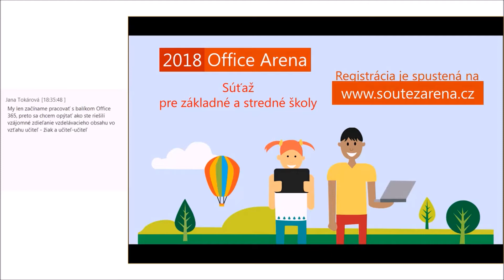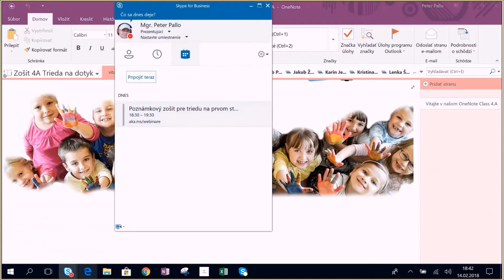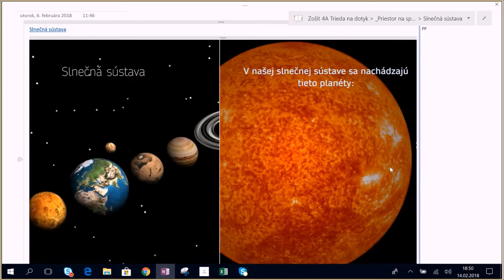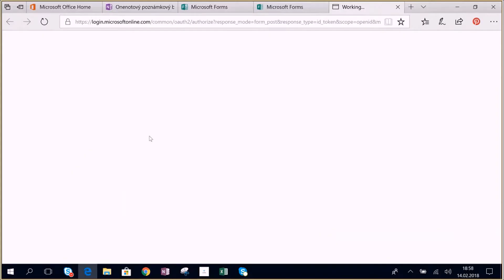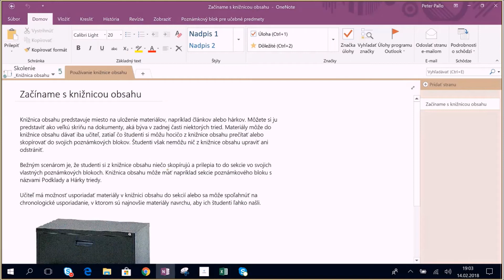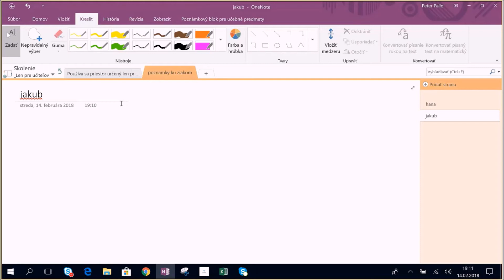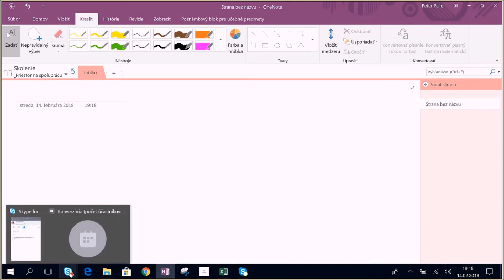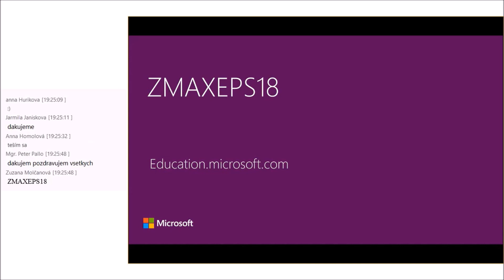Poznámkový zošit pre triedu na prvom stupni